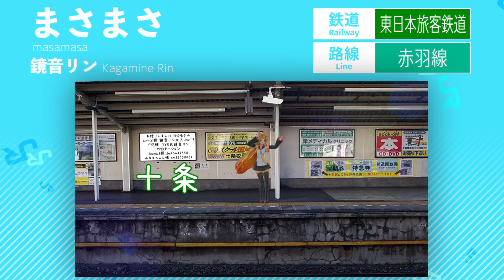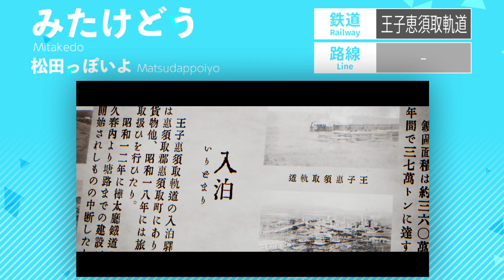【おちゃめ機能】駅名記憶が吹っ切れた【24人で作ってみた】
有志作者による駅名合作『おちゃめ機能』作ってみた公開！24名の駅名作者を4分で見ることができる駅名記憶合作です。

※駅名記憶要素が含まれます, 苦手な方はブラウザバックお願い致します, 本家様が最高です。
※本家様や他の方の動画でこの合作に関する言葉を出すのはおやめください。

間奏部分のホロライブライバー一覧に「尾丸ポルカ」さんの名前が抜けておりました…！お詫びにポルカ氏のチャンネルのリンクを貼らせていただきます↓

主催：Approximation
副主催：神奈川品宮

素敵な参加者の方々のおかげで無事合作を完遂することができました！
唐突に招集を掛けさせて頂いた中快諾してくださった皆様のご協力、そして素晴らしい動画本当に感謝しております！
副主催